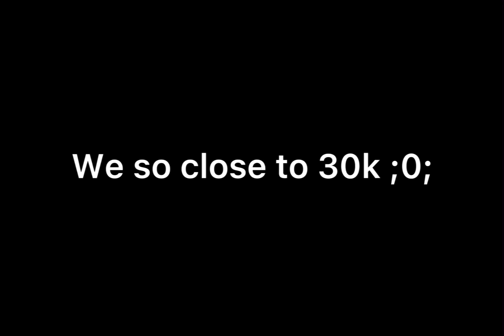What does Deku do in his room? 👀